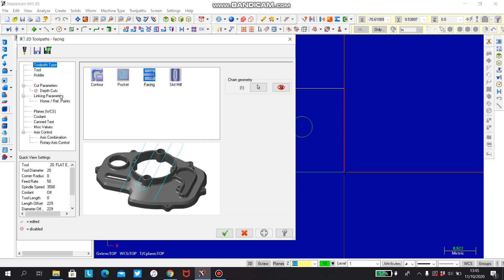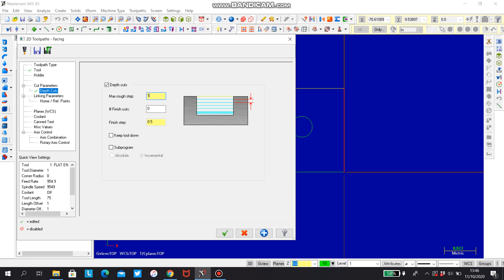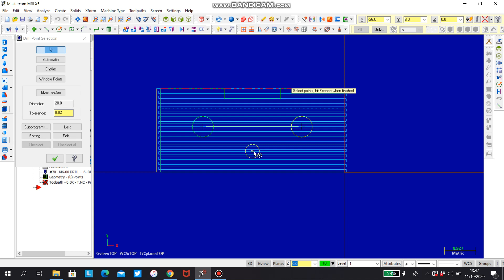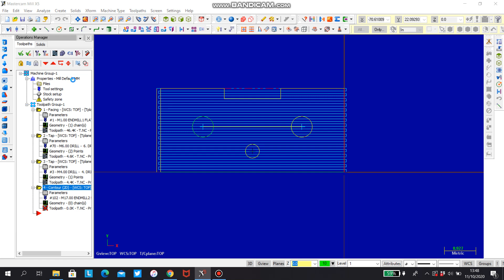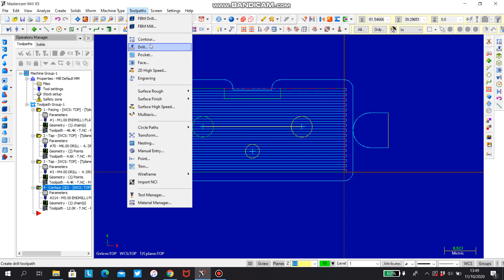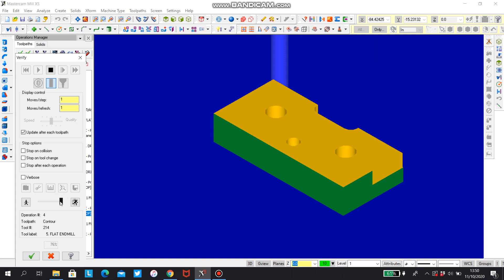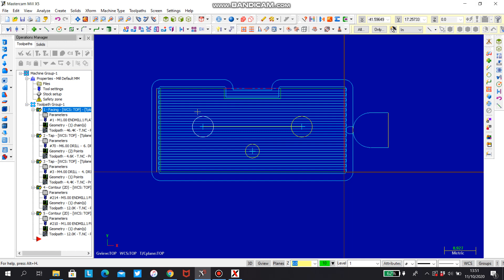Tugas Cam Mill 2d (HARBY M)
GRGRGR;)